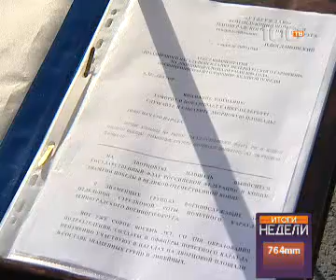Военный парад -- традиции и современность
Слово «парад» происходит от латинского «paro», что означает - торжественное прохождение войск торжественным маршем с боевой техникой. Традиция проводить парады зародилась в армиях Древнего Египта, Персии и Рима. Одной из форм парадов у римлян были триумфы, которые полководцы устраивали после удачного завершения походов.

На Руси триумфальные шествия войск проводились с конца XII века. Например, после разгрома немецких рыцарей на Чудском озере войско Александра Невского в полном боевом облачении прошло по Пскову под праздничный перезвон колоколов.

Своеобразные парады были и во времена Петра I. Сначала они практиковались в «потешном войске» молодого царя, а затем в гвардейских частях. В Петербурге парады и смотры проводятся с 30-х годов XVIII века. До революции они были многочисленными и разнообразными, придавая городу торжественный облик военной столицы.

До 1917 года в торжествах обыкновенно участвовал весь строевой состав одного или нескольких полков. В XVIII веке парады проводились на Марсовом поле и Дворцовой площади. Последнее стало предпочтительным местом с эпохи Александра I. Он проводил военные церемонии 8 раз в году.

С развалом Союза опустела Дворцовая площадь. Военные шествия возобновили в 1996 году прошлого века, а сам парад восстановили только в прошлом году.